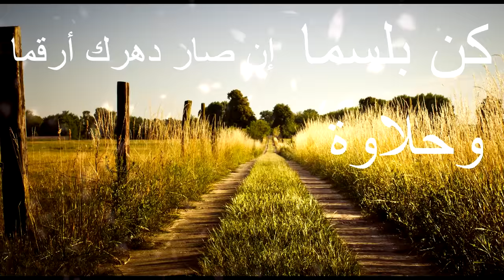نشيد ( كن بلسما ) عادل المطرفي